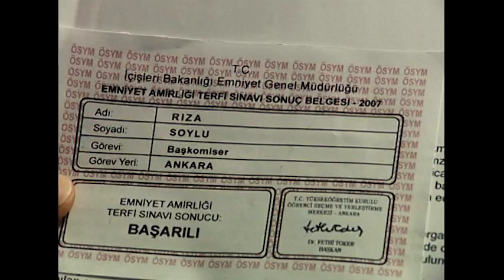Arka Sokaklar - Rıza Baba Sınavı Geçti Mi?